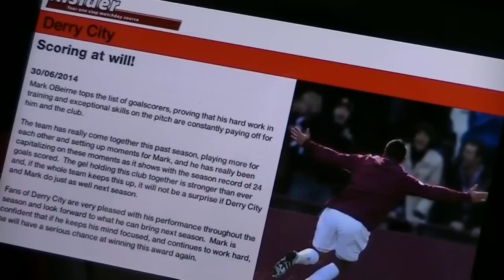Inside O'Beirne's Mind (FIFA 12 Player Career Mode)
Hope you guys enjoy! Let me know what you think. Prefer this format or a straight up commentary with maybe an interview after a game (like what WelshDragonDsG does)?